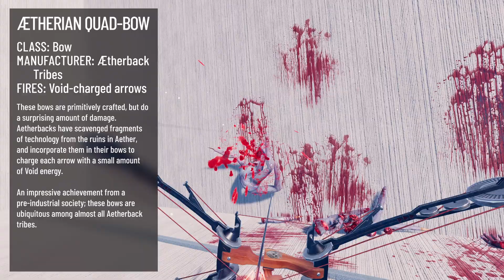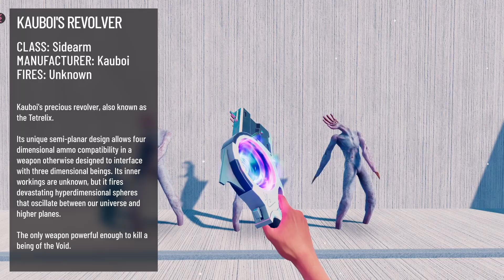Vertigo 2 - Weapon Showcase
All the guns available in Vertigo 2.

Ionizer Handgun - 00:00
Annihilator Shotgun - 00:20
Altershock Revolver - 00:41
Trident SMG - 00:59
AK-47 - 01:22
Enlightenment - 01:45
Hammer & Sickle - 02:04
Blafaladaciousnesticles - 02:23
Phage Launcher - 02:47
Meat Nailer - 03:04

Gordle Pun - 03:31
Nostalgic Pistol -  03:59
Aetherian Quad-Bow - 04:17
Finger Gun - 04:34
Annihilator Prototype - 04:53
Kauboi's Revolver - 05:12